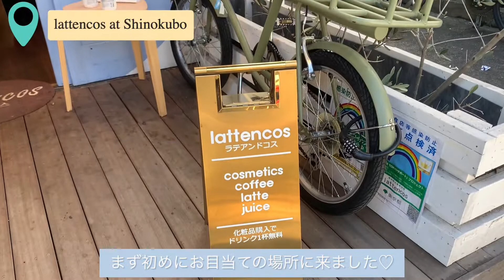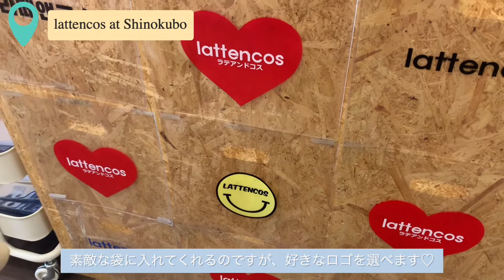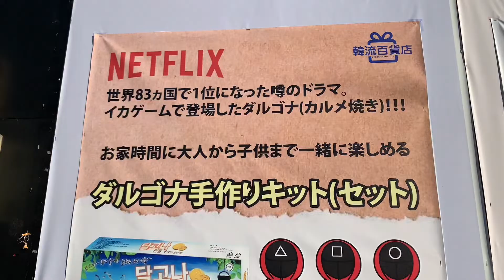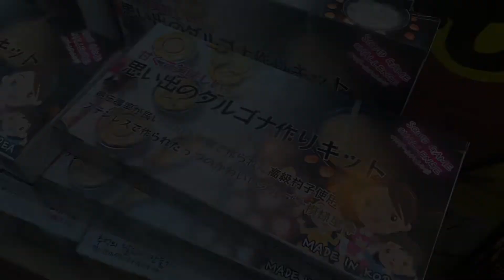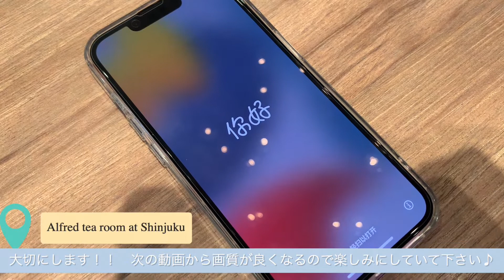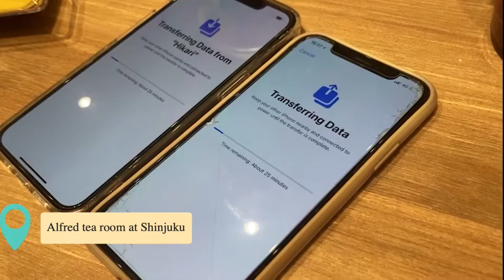【新大久保Vlog】イカゲームに挑戦してみた！！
今日はダイエットのことは忘れて、新大久保で過ごした１日のVLOGにしました！
今流行りのイカゲームのカルメ焼のゲームをしました！！
とても楽しかったのでオススメです！
カルメ焼ゲームはここのお店は期間限定のようなので、お早めに行ってみて下さい！オススメです♡